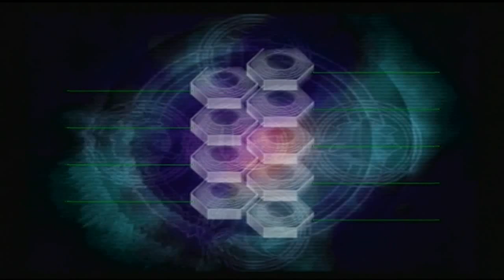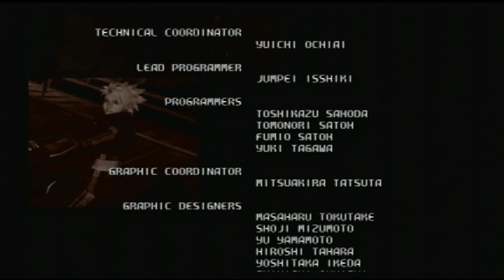Let's Play Bloody Roar 4: Shina (HD 16:9 ratio!) ~ Sexy Spotty Cat Girl Wide Screen Debut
My lovely beasts, you all have been very patient, and for that I am truly grateful. For that, I reward you not merely with the Shina episode I've been promising for quite some time, but in Hi-fi panoramic 16:9 aspect ratio 50fps cinematic glory! *howl* You deserve it, the sexy leopardess Z.L.F. brawler Shina deserves it, so we're making this happen right F'in now ;3